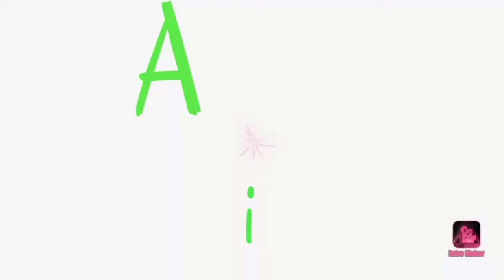Walay Forever by Stephen Cupay X Whistle by BLACKPINK (ukulele version) || Vlog #14